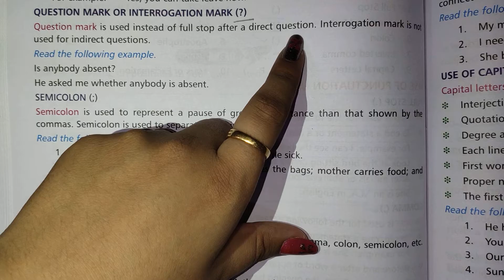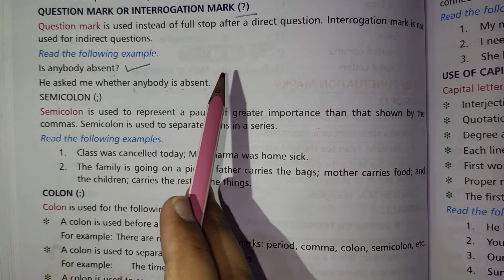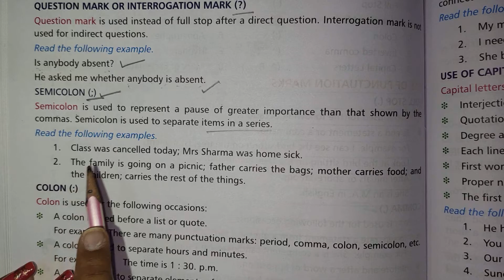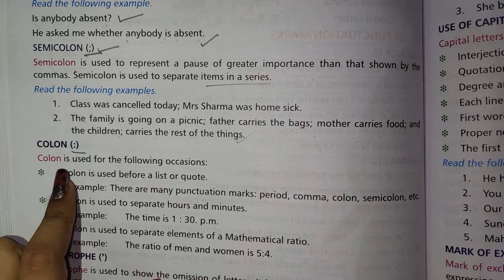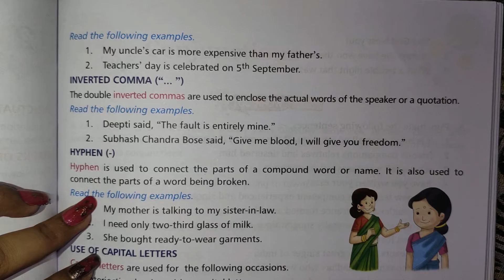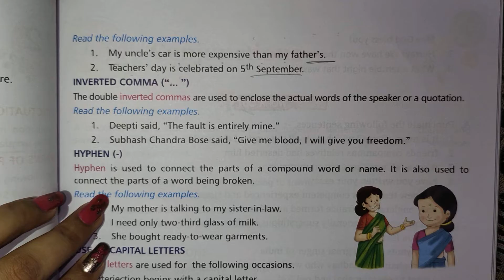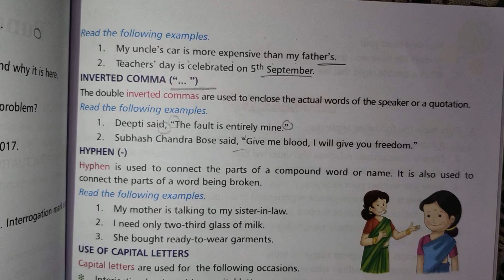Learn Punctuation Marks | Colon, Semicolon, Question Mark, Quotation Marks and Apostrophe | Part-2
Punctuation Marks In English Grammer | Colon, Semicolon, Exclamatary Marks and Capitalization

Lesson 6
1). Present tense

2). Past tense

3). Future Tense

Lesson 20
Question Tags ?